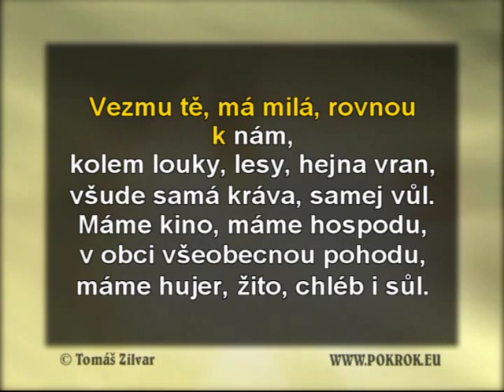Karaoke Pohoda - Kabát - (INSTRUMENTAL)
K dispozici jsou Karaoke formáty: MIDI, CD+G, AVI a Instrumentální formáty: MP3, WAV